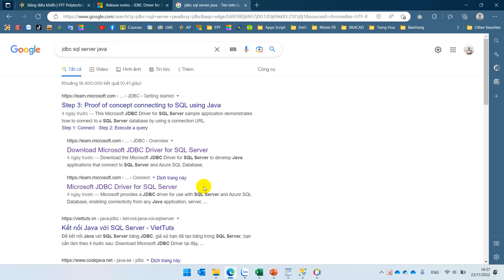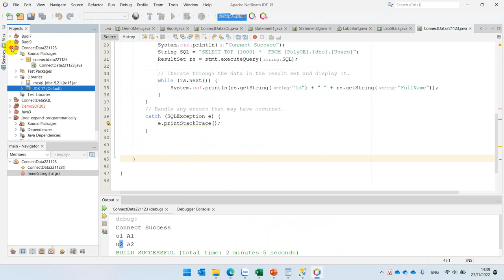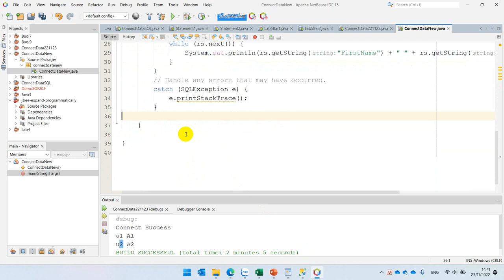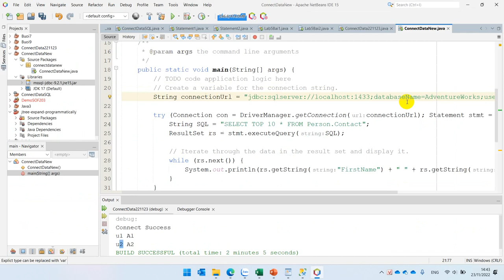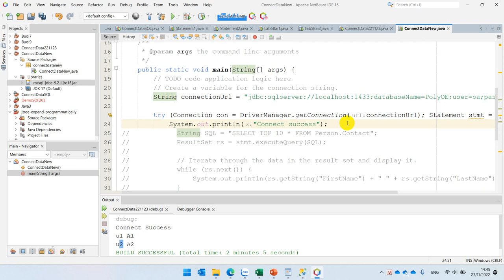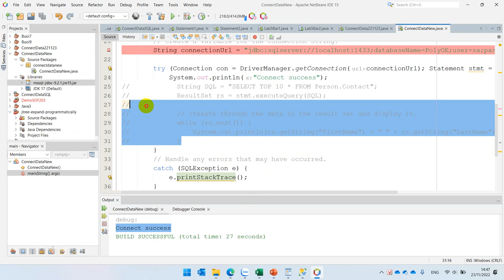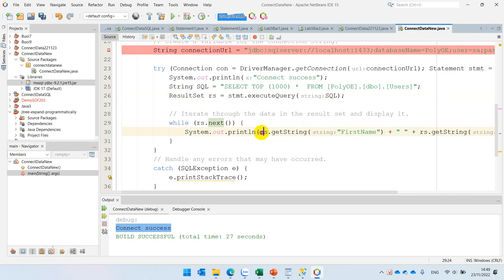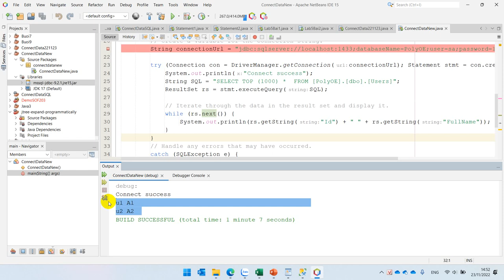Slide 5 Demo Kết Nối CSDL Với SQL Server